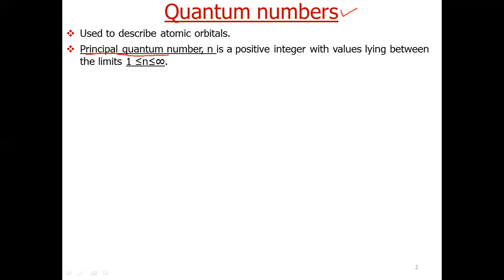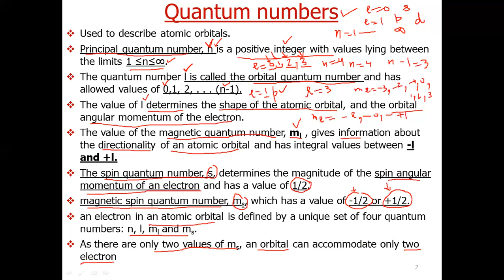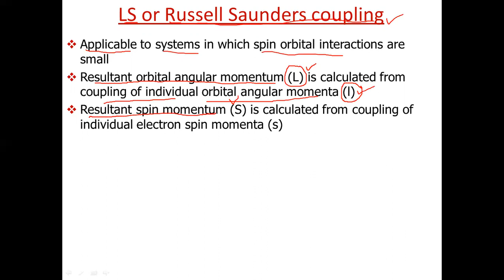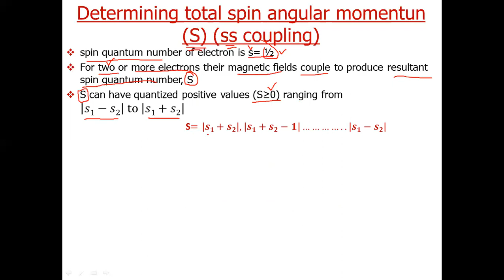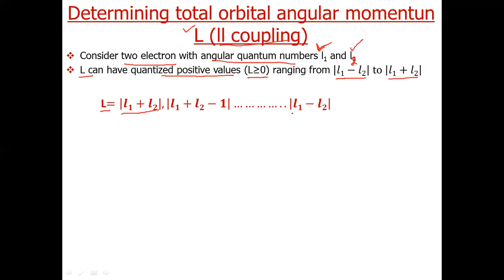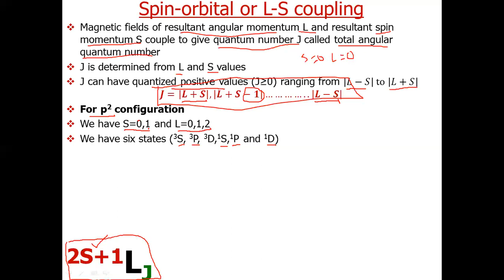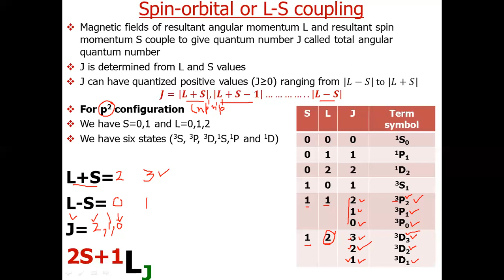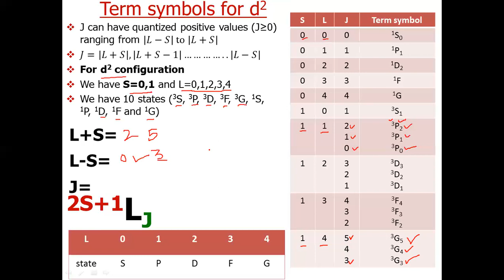term symbols-01#LScoupling#electronicspectra#transitionelement#bsc#msc#GATE#NET#CSIR#Russelsaunders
This video lecture contains information about
quantum numbers
basic knowledge of term symbol
Russel saunders or LS coupling
how to find term symbols
term symbols of p2 and d2 configuration